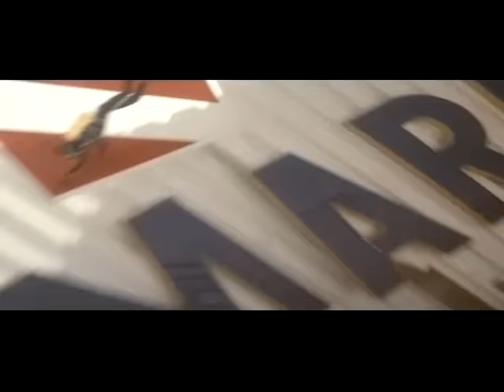Barenaked Ladies - Another Postcard (Video)